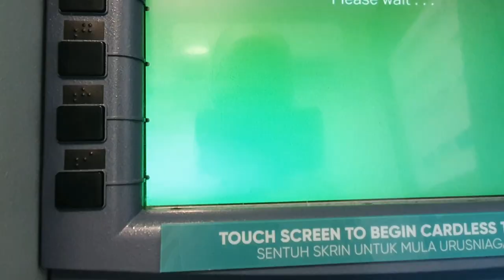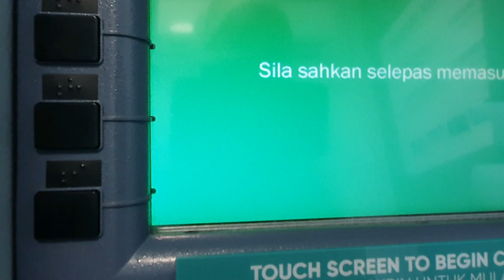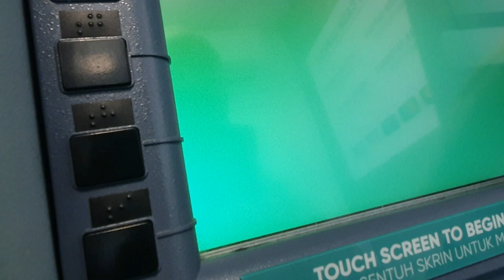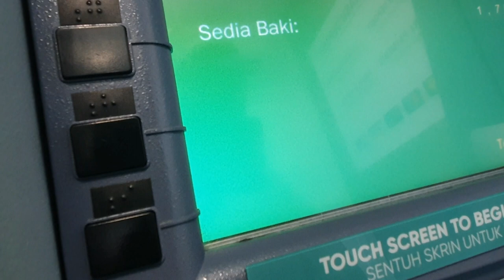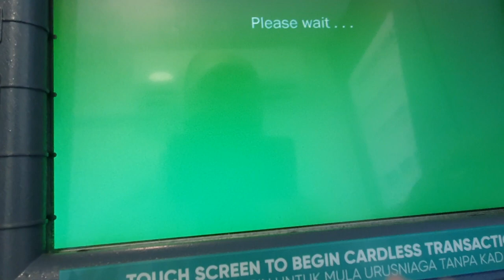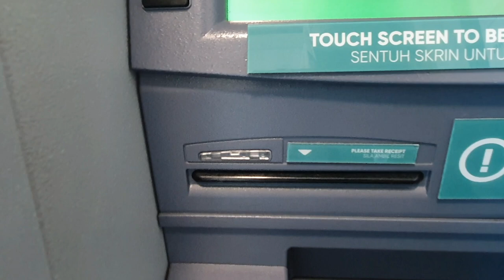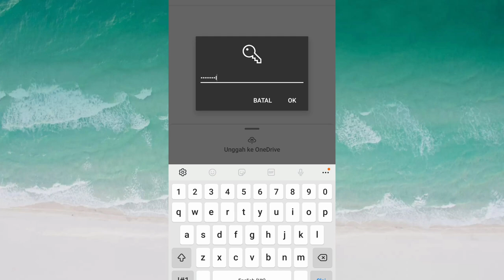TARIK UANG TUNAI MENGGUNAKAN ATM BRI DI NEGARA BRUNEI || BISA GAK YA ???